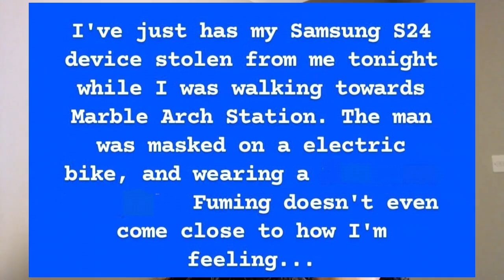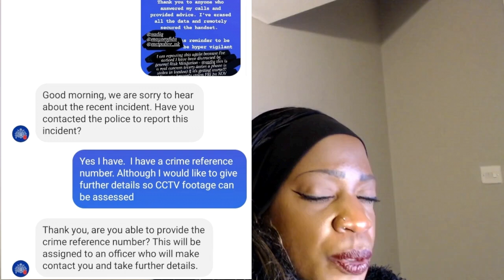HOTTEST LOCATIONS FOR PHONE ROBBERS, BIKE GANGS & LAZY POLITICIANS! True Crime Story!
The PHONE THEFT Crime Wave in LONDON IS REAL!!  Firstly this is not a thirst trap. Here are the only photos of, or taken with, my missing smartphone 😫

I attended a concert at Southbank Centre hosting Yuja Wang and Víkingur Ólafsson right before being mugged by a 'Deliveroo rider', 2mins away from my bus stop!!
Requests for CCTV footage have been sent to:
Transport for London
Primark Oxford Street
Marriott Hotels Park Lane
Metropolitan Police Service - they've responded, took details but STILL no update
I've notified via email but have NO response from:
Rachel Blake
Sadiq Khan
Mayor of London

The festive season & Christmas is fast approaching 💫💫 A magical and wholesome time of year for shoppers, tourists & party-goers can turn ugly in an instant.

Again, a big thank you to anyone who took my calls and provided advice on Friday night/Saturday morning 💖

Stay hyper vigilant especially in London, or anywhere in public

October 2024
New figures show that mobile phone crime is driving the rise in robberies and thefts in the capital with 33 per cent of all robberies last year involving a phone being stolen – equating to more than 11,800 offences. And 69 per cent of all thefts in London last year related to mobile phones - Google AI Tech on Devices | BBC News

Thieves snatched phone in London - tracked it to China  | BBC News

An estimated 78,000 people had phones or bags grabbed from them on the streets, with policing intelligence suggesting that this is being driven by increased demand for second hand smartphones, both in the UK and overseas

Updates from Google to combat mobile phone theft | London City Hall | London.gov.uk

Almost half of reported phone thefts in London not taken forward | Southwark News

Gang on bikes who snatched phones worth £20,000 jailed | UK News | Metro News

the unstoppable rise of phone theft | Crime | The Guardian

Nearly two-fifths of robberies in London last year were for mobile phones | Crime | The Guardian

★ SOCIAL MEDIA ★